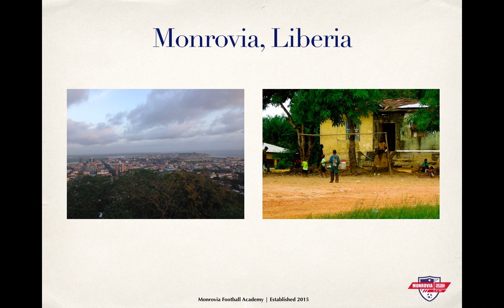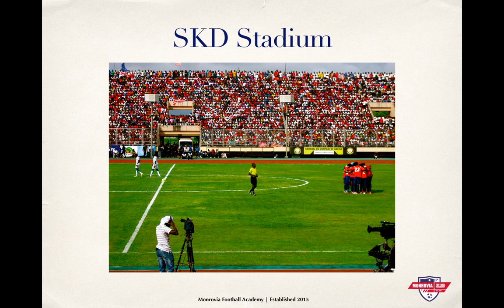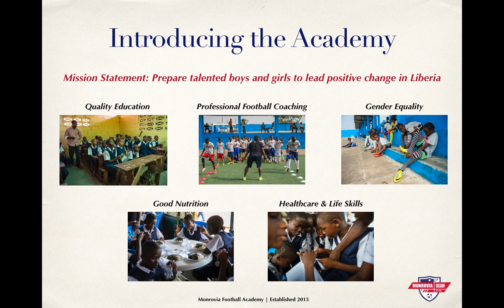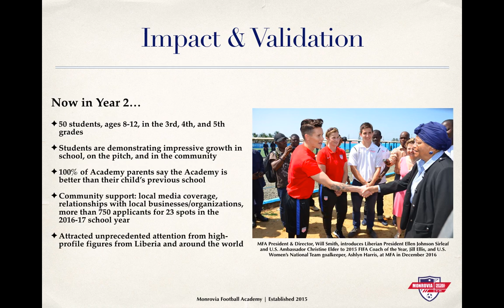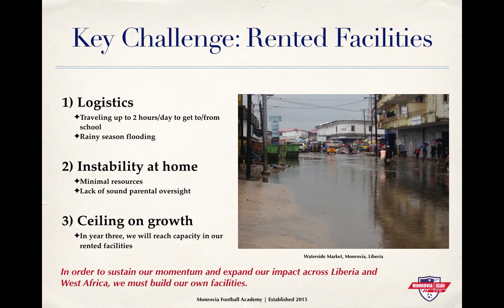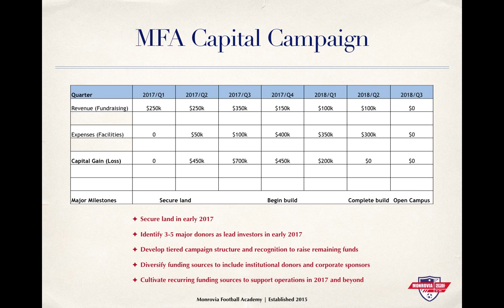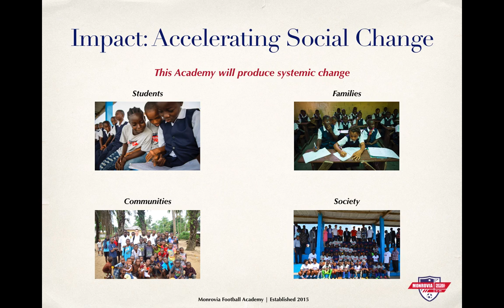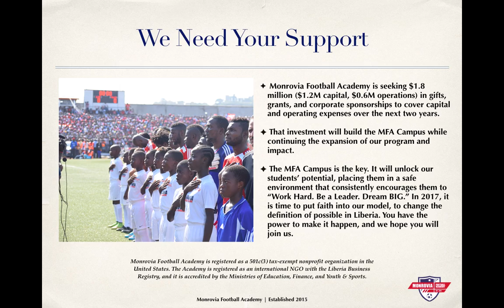Monrovia Football Academy FInal Presentation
Social Entrepreneur: William Smith.
For more information about Monrovia Football Academy please visit their